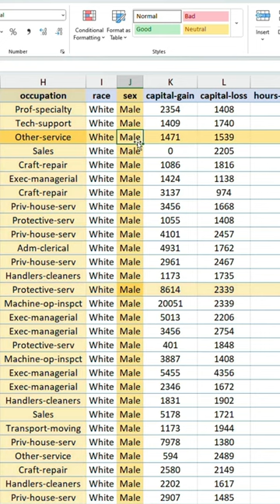Highlight the active row and column in an Excel worksheet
Ever lose track of where you are in a worksheet?

It's a common problem when navigating large datasets. You're flicking between cells, switching applications, and your eyes are darting between places.

You're handling sensitive data and want to be sure you're focusing on the correct record, but the further away you get from the row and column headers — the worse it gets.

You wish there were a better solution than meticulously sliding your index finger across the screen.

Unfortunately, Excel doesn't have a built-in feature for this, but there is a workaround.

Do the following:

1. Select a range.
2. Go to Home › Conditional Formatting › New Rule.
3. Select 'Use a formula to determine which cells to format'.
4. Input =𝙾𝚁(𝙲𝙴𝙻𝙻("𝚌𝚘𝚕")=𝙲𝙾𝙻𝚄𝙼𝙽(),𝙲𝙴𝙻𝙻("𝚛𝚘𝚠")=𝚁𝙾𝚆()).
5. Select Format and choose a fill colour.
6. Select OK twice.

You can now highlight the active row and column of the cell you're in by pressing F9 to recalculate the workbook. The upside of this method is there's no VBA. The downside is it isn't automatic.

However, adding some VBA code allows you to create an event that automatically performs this recalculation:

1. Press Alt + F11 to open the VBA Editor.
2. Open the relevant sheet object.
3. Input the code:

𝙸𝚏 𝙰𝚙𝚙𝚕𝚒𝚌𝚊𝚝𝚒𝚘𝚗.𝙲𝚞𝚝𝙲𝚘𝚙𝚢𝙼𝚘𝚍𝚎 = 𝙵𝚊𝚕𝚜𝚎 𝚃𝚑𝚎𝚗
𝙰𝚙𝚙𝚕𝚒𝚌𝚊𝚝𝚒𝚘𝚗.𝙲𝚊𝚕𝚌𝚞𝚕𝚊𝚝𝚎
𝙴𝚗𝚍 𝙸𝚏
𝙴𝚗𝚍 𝚂𝚞𝚋

The active row and column now highlight automatically as you navigate the worksheet range.

The Global Excel Summit is the world's largest virtual gathering of Microsoft Excel users and experts.